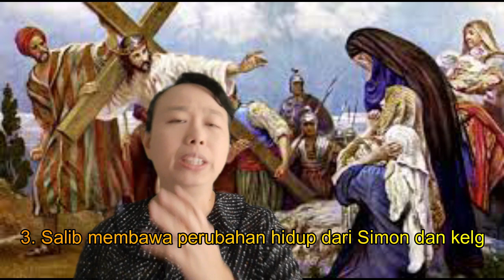RH Bonti 22 April 2021 (Simon dari Kirene: Salib Mengubah Kehidupan)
Setelah kemarin kita bersama belajar dari teladan iman yang ditunjukkan oleh Yusuf dari Arimatea; hari ini kita akan bersama-sama belajar dari seorang tokoh lain lagi, yang kisahnya juga tercatat dalam peristiwa menjelang Tuhan Yesus disalibkan. Namanya adalah Simon; kita biasa menyebut tokoh ini dengan sebutan Simon dari Kirene.

Sikap seperti apa yang bisa kita teladani dari tokoh yang satu ini? Mari kita bersama menyimak renungannya. Renungan kita hari ini, akan dibawakan oleh Pdt. Agnes I. S. Lukardie. Selamat menikmati dan merenungkannya, Tuhan Yesus memberkati.